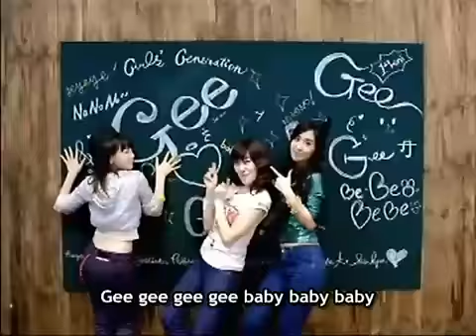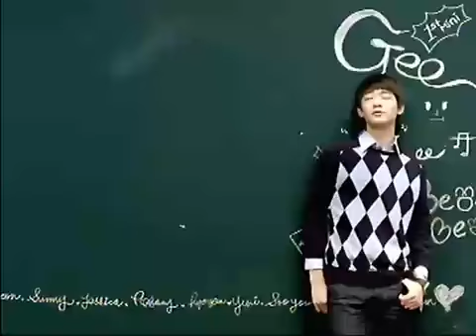Girls Generation (SNSD) - Gee with english subbed MV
Girls Generation or SNSD with Gee